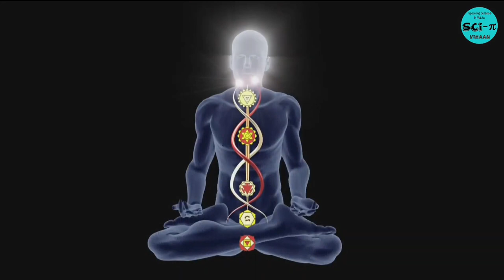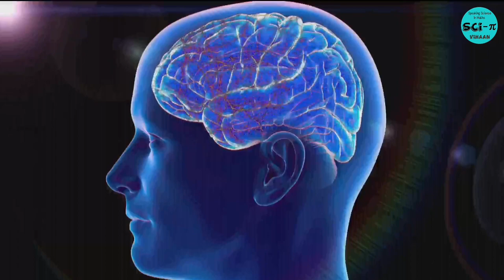ऐसे हासिल करें बड़े लक्ष्य || How To MANIFEST BIG GOALS